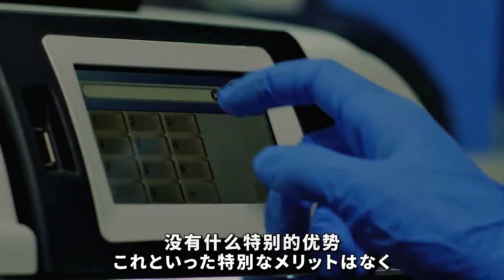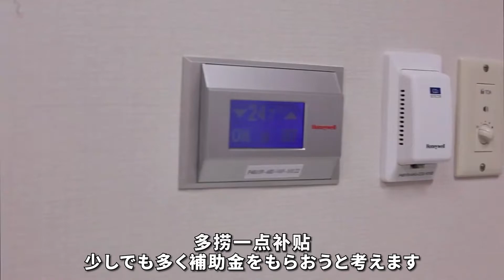吃瓜！美国“复兴计划”怎么半路夭折了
搬运自智谷趋势微信视频号，视频版权归原作者所有。